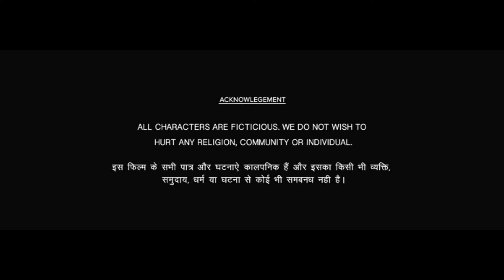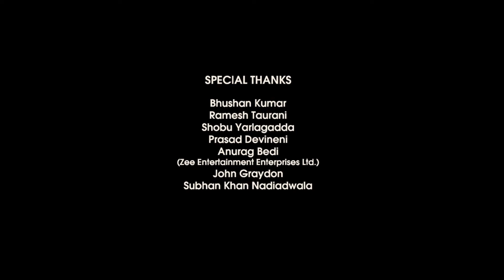Crakk Full Movie | Vidyut Jammwal | Arjun Rampal | Nora Fatehi | Amy Jackson | Review & Facts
About = smart movie updates is a Trusted YouTube Channel. Watch The Most Interesting Videos On This Chennal. So Keep Support And Stay Tunned.